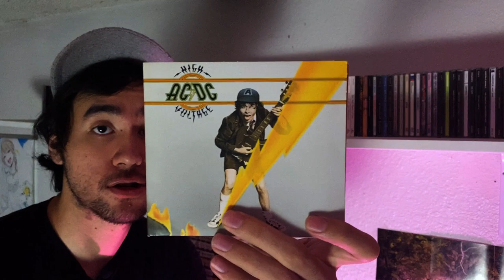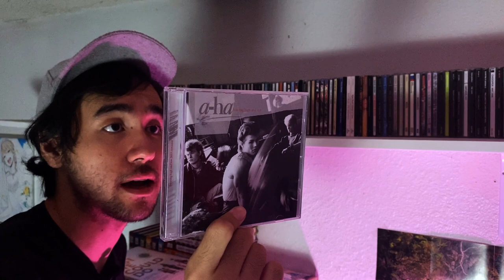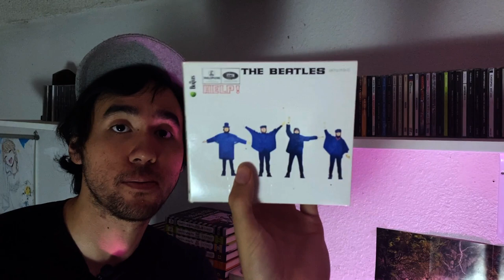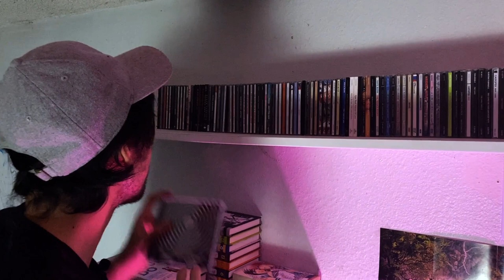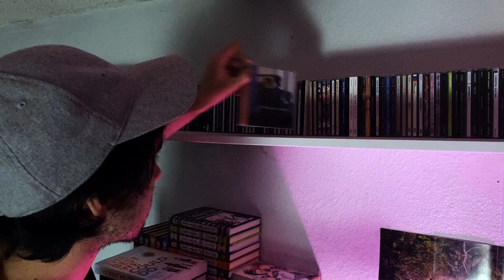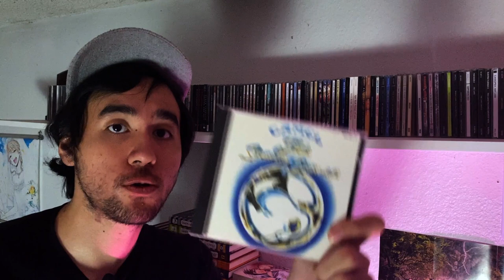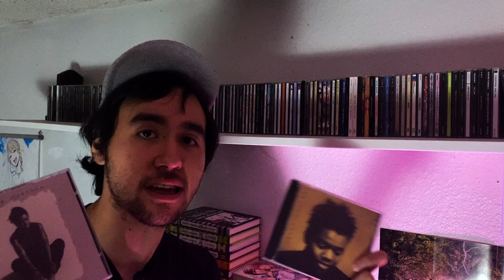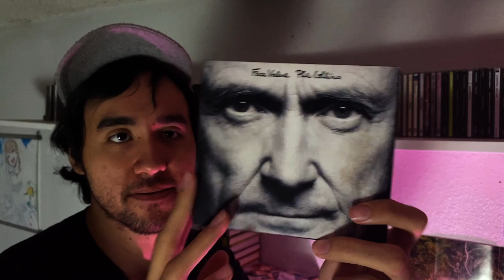My CD Collection (2023 Edition) Part 1 | ABBA - Phil Collins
After roughly a year, I feel the time is right to look back on how far my collection has grown. There is a ton to get through, so I hope you will enjoy this series.